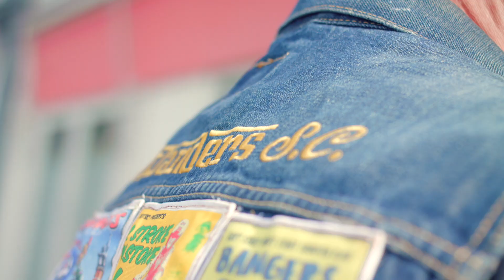Flatlanders Music Video - Extra Content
Whilst shooting the Girl From The Fens Music Video for The Flatlanders Scooter Club we captured a lot of extra footage which didnt make it into the final cut. Here is a selection of that content.